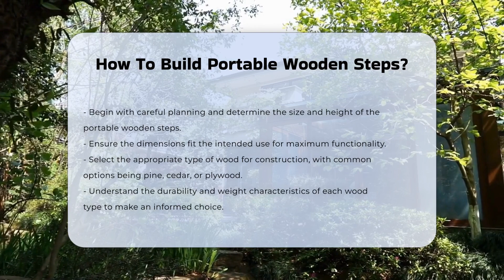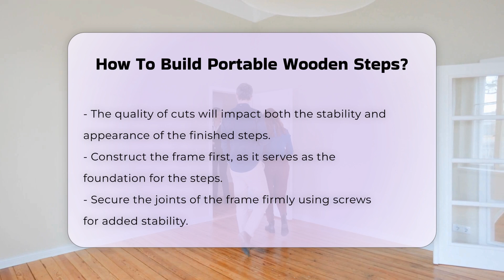How To Build Portable Wooden Steps? - CountyOffice.org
How To Build Portable Wooden Steps? Building portable wooden steps is a practical skill that can enhance accessibility and safety in various settings. In this video, we'll guide you through the essential steps to create your own portable wooden steps with ease. From selecting the right type of wood to understanding the importance of precise measurements, we cover everything you need to know to ensure a successful build. We will explain how to properly construct the frame and securely attach the treads, making sure your steps are both sturdy and safe. Safety is paramount, so we’ll also discuss the benefits of adding a non-slip surface, especially for outdoor use. Finally, we will emphasize the importance of testing the stability of your steps before utilizing them. This video is perfect for DIY enthusiasts, homeowners, or anyone looking to improve their woodworking skills.